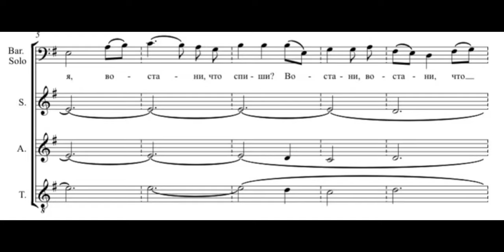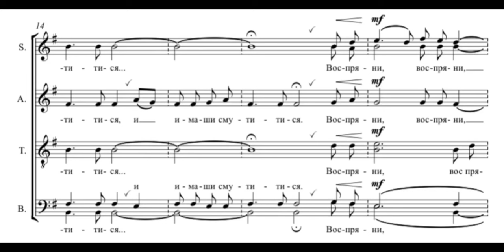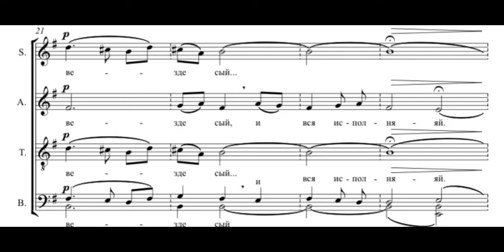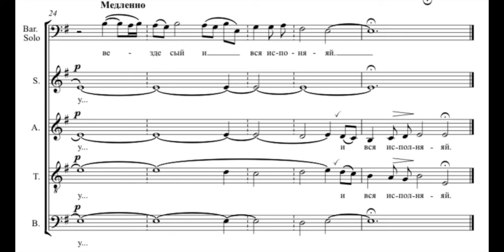М.Котогаров Душе моя (пер.И.Гончарова, ред.Г.Вивдича)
Хор святого Пимена/ St. Pimen choir
худ.рук Георг Вивдич
Соло В. Дириза